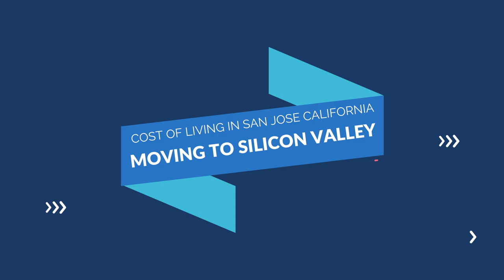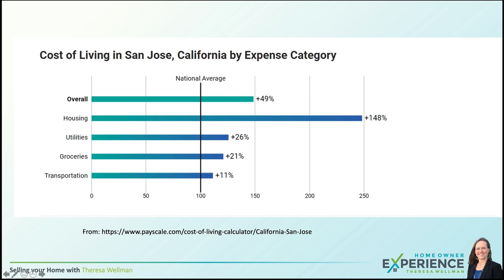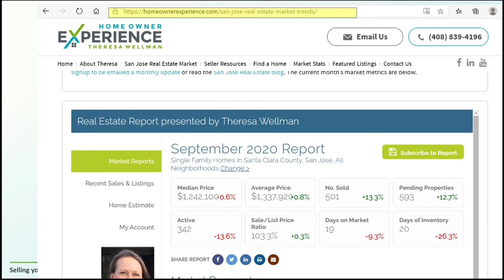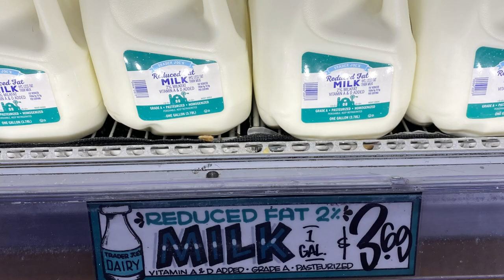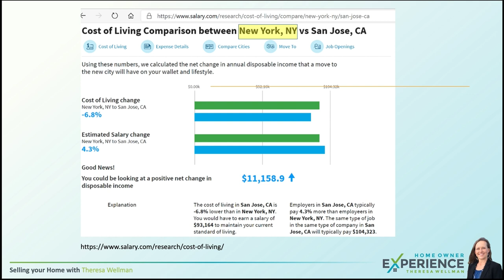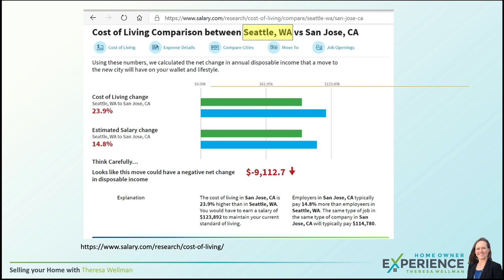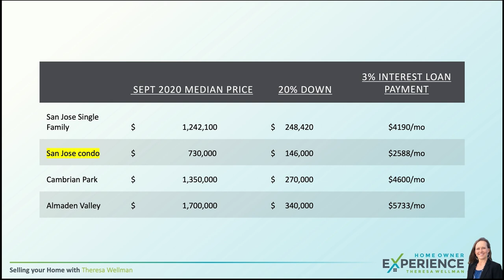Moving to Silicon Valley | Cost of Living in San Jose California 2020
Considering moving to Silicon Valley, and wondering about the cost of living in San Jose California? There's an updated version of this video

Home for sale in San Jose CA OR ONE SENTENCE ABOUT VIDEO ONLY with keywords

If you want to discuss where to live in San Jose to match your needs, let’s chat. We love to work with you, our YouTube friends!

Once a month it includes a report of Latest San Jose Housing Market Trends, see this month’s update

✔️STEP #3
Looking for insider tips from a top Real estate agent in San Jose to start your home search? Learn About Our Free Home Buyer Consult

Or Reach out Directly Day/Nights/Weekends, we never stop working for you!!

Join us as we reveal a comprehensive San Jose cost of living comparison between cities, covering various factors such as housing and other expenses, offering valuable insights for those looking to move to the Bay Area.